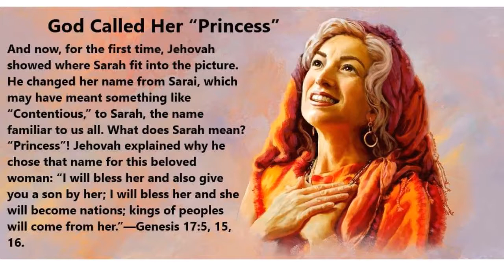Why did God change the name of Sarai to Sarah?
Abram. But Jehovah renamed him Abraham, which means “Father of a Multitude.” And now, for the first time, Jehovah showed where Sarah fit into the picture. He changed her name from Sarai, which may have meant something like “Contentious,” to Sarah, the name familiar to us all.  What does Sarah mean? “Princess”!  God Called Her “Princess”     The Holy Bible is God’s written communication to all of us. We must study it to get to know its Author. Within its pages, Jehovah God reveals his purpose for humans and for their earthly home. No other book has such an impact on people’s lives. The Bible inspires us to reflect Jehovah’s qualities of love, mercy, and compassion. It gives hope, helping people to endure even the worst suffering. And it continues to expose the elements of this world that are out of harmony with the perfect will of God